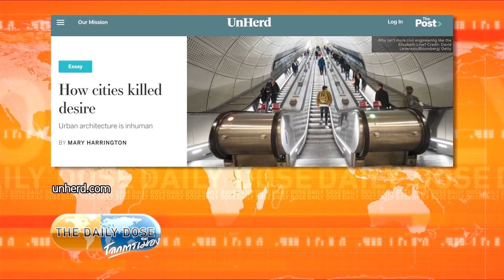The Daily Dose - งบลงทุน กทม.เหลือไม่มาก ปีแรกคาดการณ์การเปลี่ยนแปลงน้อย